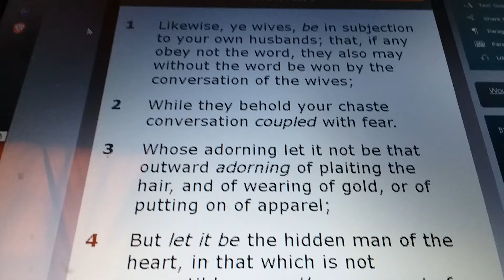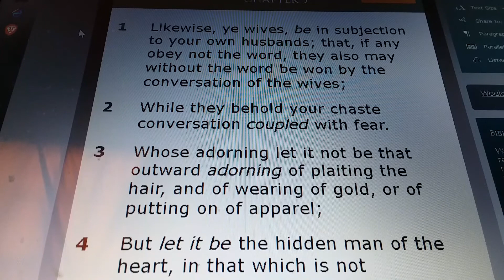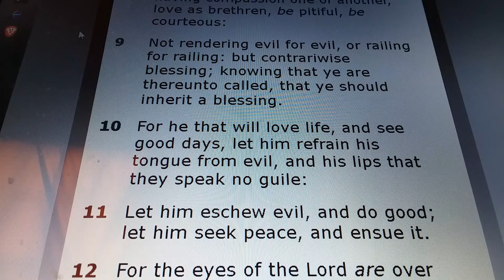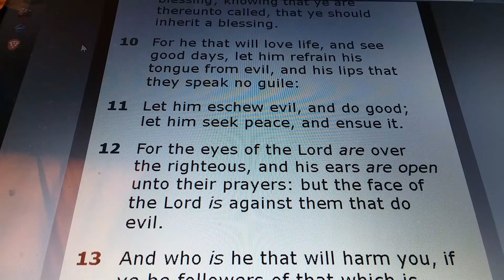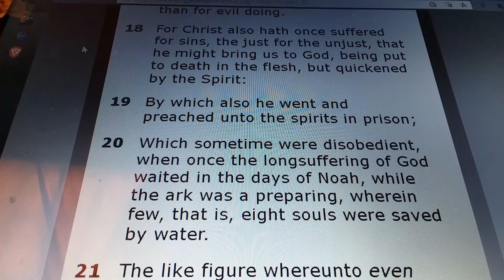1 PETER Chapter 3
1 PETER 3:

1) Likewise, ye wives, be in subjection to your own husbands; that, if any obey not the word, they also may without the word be won by the conversation of the wives;

2) While they behold your chaste conversation coupled with fear.

3) Whose adorning let it not be that outward adorning of plaiting the hair, and of wearing of gold, or of putting on of apparel;

4) But let it be the hidden man of the heart, in that which is not corruptible, even the ornament of a meek and quiet spirit, which is in the sight of God of great price.

5) For after this manner in the old time the holy women also, who trusted in God, adorned themselves, being in subjection unto their own husbands:

6) Even as Sara obeyed Abraham, calling him lord: whose daughters ye are, as long as ye do well, and are not afraid with any amazement.

7) Likewise, ye husbands, dwell with them according to knowledge, giving honour unto the wife, as unto the weaker vessel, and as being heirs together of the grace of life; that your prayers be not hindered.

8) Finally, be ye all of one mind, having compassion one of another, love as brethren, be pitiful, be courteous:

9) Not rendering evil for evil, or railing for railing: but contrariwise blessing; knowing that ye are thereunto called, that ye should inherit a blessing.

10) For he that will love life, and see good days, let him refrain his tongue from evil, and his lips that they speak no guile:

11) Let him eschew evil, and do good; let him seek peace, and ensue it.

12) For the eyes of the Lord are over the righteous, and his ears are open unto their prayers: but the face of the Lord is against them that do evil.

13) And who is he that will harm you, if ye be followers of that which is good?

14) But and if ye suffer for righteousness' sake, happy are ye: and be not afraid of their terror, neither be troubled;

15) But sanctify the Lord God in your hearts: and be ready always to give an answer to every man that asketh you a reason of the hope that is in you with meekness and fear:

16) Having a good conscience; that, whereas they speak evil of you, as of evildoers, they may be ashamed that falsely accuse your good conversation in Christ.

17) For it is better, if the will of God be so, that ye suffer for well doing, than for evil doing.

18) For Christ also hath once suffered for sins, the just for the unjust, that he might bring us to God, being put to death in the flesh, but quickened by the Spirit:

19) By which also he went and preached unto the spirits in prison;

20) Which sometime were disobedient, when once the longsuffering of God waited in the days of Noah, while the ark was a preparing, wherein few, that is, eight souls were saved by water.

21) The like figure whereunto even baptism doth also now save us (not the putting away of the filth of the flesh, but the answer of a good conscience toward God,) by the resurrection of Jesus Christ:

22) Who is gone into heaven, and is on the right hand of God; angels and authorities and powers being made subject unto him.